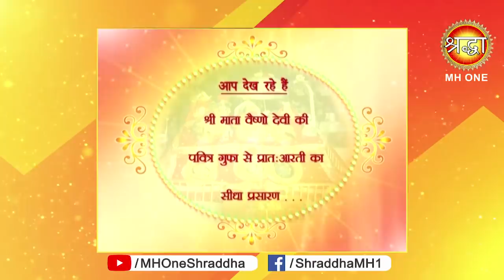Vaishno Devi Morning Aarti || माँ वैष्णो देवी प्रातः आरती || 26 April 2019 || Shraddha MH One